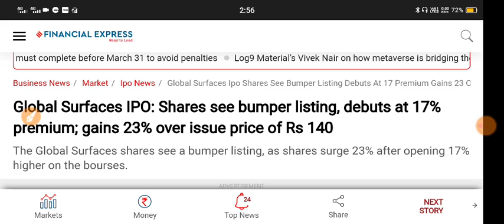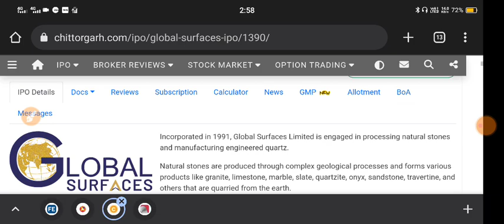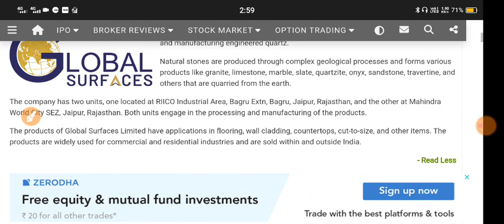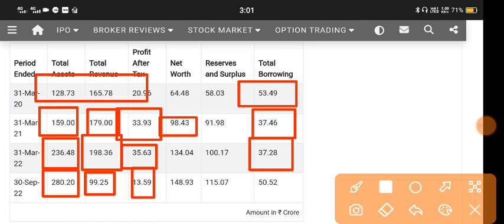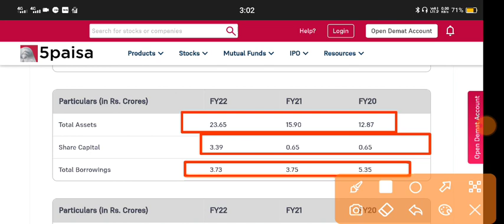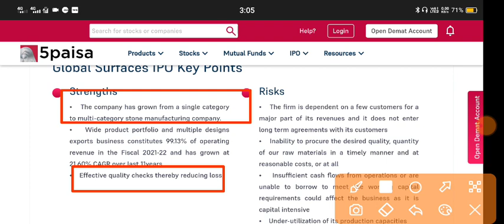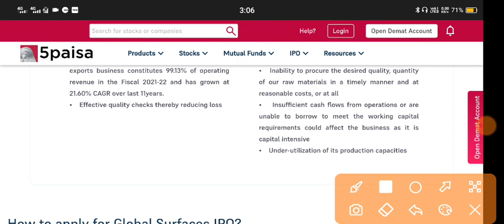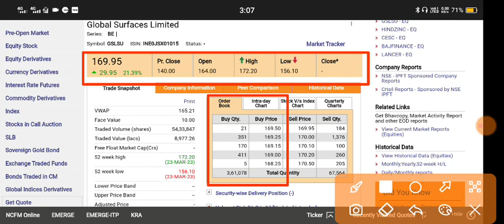Global Surface Ipo ⚫ Global Surface Share Price ⚫ Global Surface Share Latest News ⚫ Global Ipo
My Gadgets:-